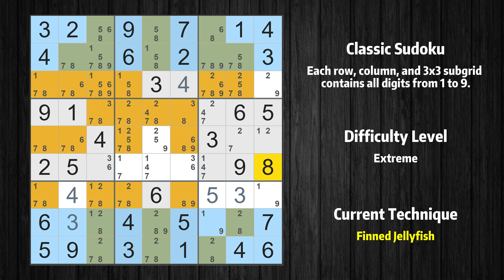The Ultimate Guide to Solving Sudoku Puzzles - Episode #1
Looking to up your sudoku game? Check out this YouTube video guide!
We'll show you how to use advanced reasoning techniques to solve a real-life sudoku puzzle step-by-step. With step-by-step explanations of advanced Sudoku techniques and solving tricks and hints, even the most challenging puzzles can be conquered.

Whether you're a seasoned pro or new to the game, this tutorial has something for everyone, from solving hard level Sudoku puzzles to breaking down the basics for Sudoku newbies or "dummies."

This tutorial covers a wide range of advanced strategies, from XY-Wing and XYZ-Wing to Swordfish and XY-Chain, so you'll have all the tools you need to take on any Evil Sudoku puzzle with confidence.

So, get ready to master Sudoku once and for all with these expert tips on how to solve Sudoku puzzles and take your skills to the next level with advanced strategies. Don't miss out on the satisfying feeling of cracking even the toughest Sudoku challenges!